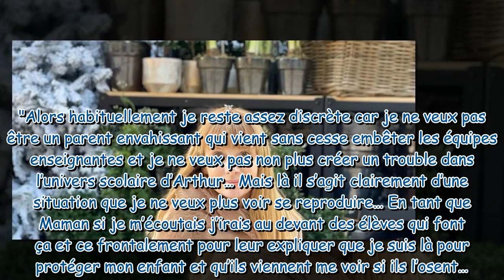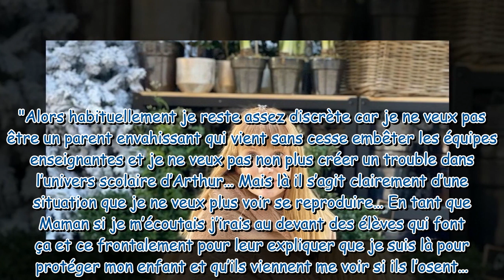"Habituellement je reste assez discrète" : Florie Galli (Familles nombreuses) partage ses inquiétude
"Habituellement je reste assez discrète" : Florie Galli (Familles nombreuses) partage ses inquiétudes au sujet de son fils Arthur, blessé à l'école